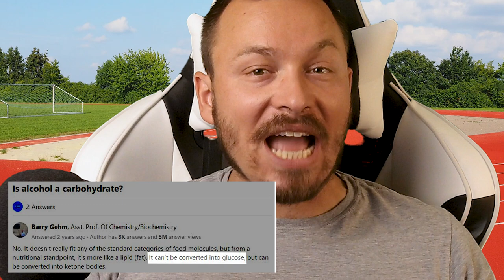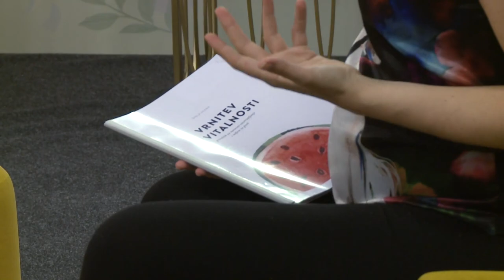Rekla je, da sm zavaljen - Hujšanje 2.0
Postani član!

Bitcoin: 3NimozmJARioLC8qqcyh6Sw3Z8XyHZSevP
Bitcoin cash: qq9e5thm5q0j0yt2u7hafrzuha945cq2z5a504mhh5
Ethereum: 0xE514EA6c3E2F598D4201cE0d25fea057E6a0752e
Monero: 488dWvuNdUxJtbTknGEKQVerBYg8HGQBSFnNg7qCqToe2k7B9R4bhRUibJH4vaqwVm9DitQDiDx7FYSqAxuUpD8KMK9CuPL